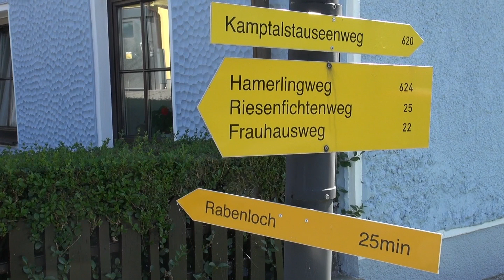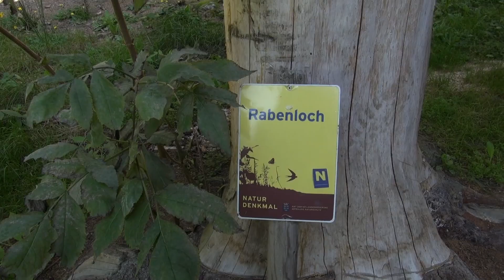Rabenloch - Großschönau - Schwammerlwald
[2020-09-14] Hier in Großschönau wollte ich Mittagessen, aber alles ist geschlossen und so mache ich mich auf die eher kurze Wanderung zum Rabenloch mit Wegmarkierung. Ich selber habe keine Wegkarte mit. Großschönau, bekannt auch durch die eindrucksvollen Holzskulpturen, die im ganzen Ort verstreut stehen und im Zuge von vier Symposien von 26 Künstlern geschaffen wurden. Mein Weg führt hinunter zum Waldgraben mit dem Maißbach.
Diese Felsformationen birgt die sogenannte Grasslhöhle. Nach endlosen Stauden des drüsigen Springkrautes und jetzt immer entlang des Maißbaches komme ich zum Rabenloch. Davor die große Schutzhütte und der Grillplatz. Die steil abfallenden Felsformationen machen das eigentliche Rabenloch aus. Ich steige trotzdem ein Stück in den Felsen hinauf und entdecke so etwas wie ein Rabenloch in dieser Felswand. Die drei Meter lange und sieben Meter breite eigentliche Höhle namens Rabenloch, liegt aber am Fuße der mächtigen Felsformation. Riesige Überhänge der Granitsteine zeichnen diese Wand aus. Auch dehnt sich dieses Naturdenkmal noch gut 200 Meter längs des Maißbaches aus.
Beim Weitergehen Richtung Thaures komme ich durch einen Schwammerlwald ein Riesenfichtenwald. Alle möglichen Pilze wachsen hier in reichlicher Vielfalt. Nicht nur Fliegenpilze, sondern auch Eierschwammerl und sonstige essbare Pilze. Bei einem Herrenpilz werde ich schwach und sammle noch drei Stück, obwohl es sichtbar schon viele Schwammerlsucher hier waren. Vor der Tischlerei in Thaures drehe ich um und gehe den Weg zurück zu einer Kreuzung und zweige jetzt Richtung Wörnharts ab, um einen anderen Rückweg zu finden. Dabei versuche ich zwei verschiedene Forstwege, bis ich den für mich richtigen gefunden habe. Am Waldrand kann ich mich wieder orientieren und sehe auch den Kirchturm von Großschönau. Zurück gehe ich dann durch den Wald und die Felder. Wieder nach drei Stunden in Großschönau, fahre ich über Zwettl nach Hause und esse um 16:30 mein Mittagessen.